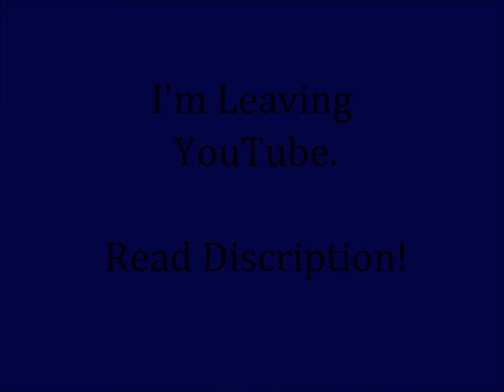I'm Leaving Yt?! READ DISCRIPTION!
I No This Vids Crap It Was Jst A Quick One To Explain -.-

So, The Title Sayss It All!
But I'm Not Leaving Forever!;D
I'm Jst Leaving Until Summer! [May ish]
I'll Still Be Logging On To Watch&&Comment On Youur Vids!;D
But Jst No More Videos Frm Me Until Thn!:(
Bettah Tell Yas Or Youu Might Jst UnSub && Think I'm Nevaa Coming Back!
But I Am! So, Please Read This Properly :)
Any Questions? Please Comment Or PM Me? Thanks!;D
ByeeByee! LooveYouuAll (:
Loovee, Sophiee&&Zulu